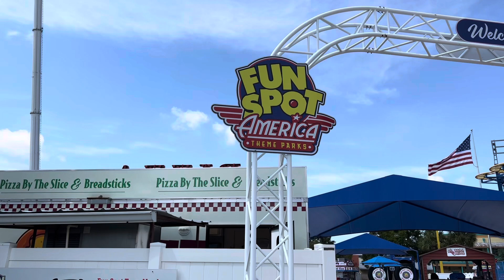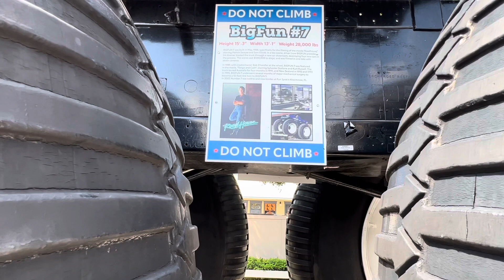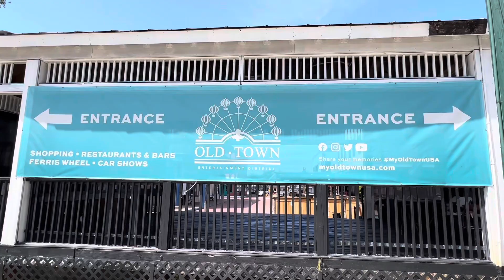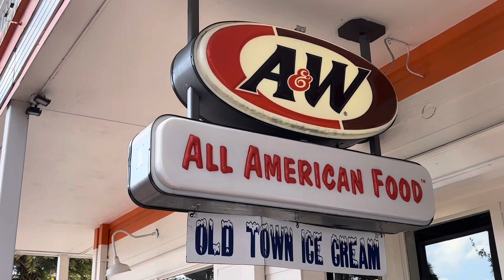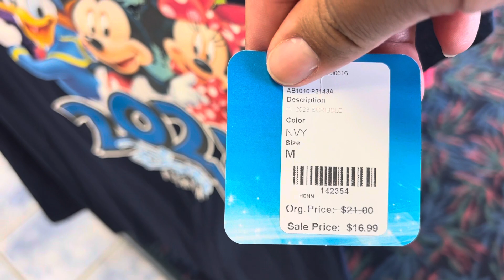Episode 5: Oldtown and Fun Spot America in Kissimmee, FL!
Episode 5:  Andy took a drive over to Kissimmee to check out Oldtown and Fun Spot America plus a couple of local landmarks.  We hope you enjoy!

Send stuff!

AMAZON STORE FRONT

GET YOUR FREE LMNT SAMPLE PACK!!! This is for new and returning customers!

CODE: MISSIONKETO15

Code: MissionKeto (NOT CASE SENSITIVE)

GET YOUR @ketokrackd PROTEIN MUFFINS HERE!!

Code: HOPE22460